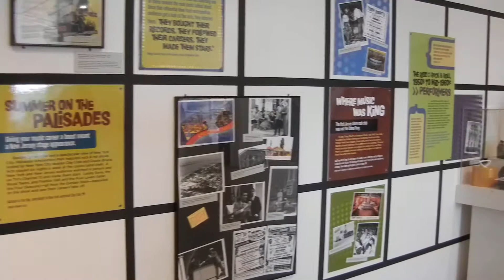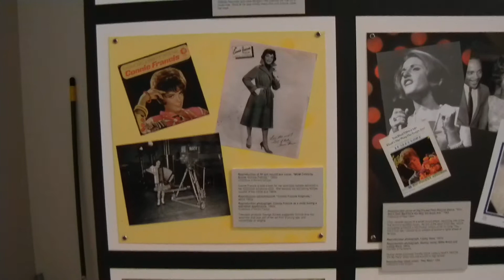DOO WOP ROCK & ROLL NJ museum morris rock & roll JPETRECCA VIDEO